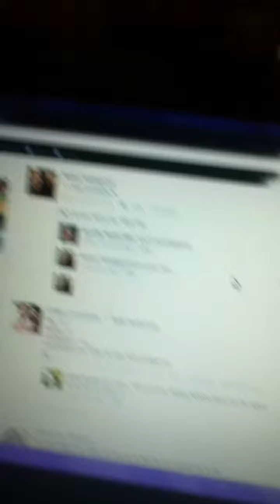ZOMBEH ISLAND , pt. 4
mostly consists of dead island preview :3 my other cousin camr to join ..